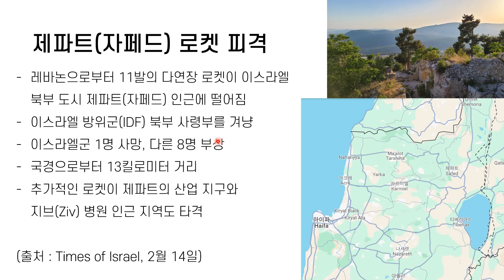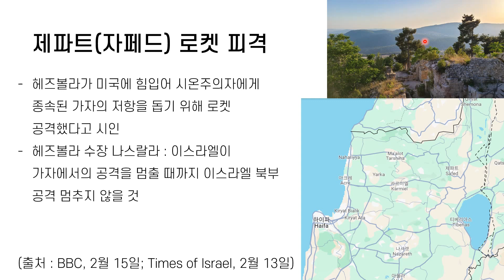헤즈볼라 다연장 로켓, 갈릴리 호수와 가까운 지역 제파트(자페드)에 공격... 어떤 곳인가